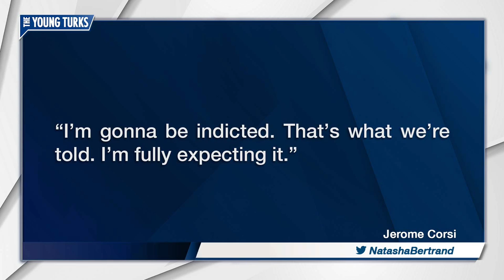BREAKING: Roger Stone Associate Anticipates Mueller Indictment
Jerome Corsi, a conspiracy theorist right-winger, thinks he’s going to be the latest indicted in Mueller’s probe. Cenk Uygur and Ana Kasparian, hosts of The Young Turks, breaks it down.

"An associate of longtime Trump confidant Roger Stone says he expects to be indicted by a federal grand jury in the special counsel's Russia investigation.

Conservative conspiracy theorist Jerome Corsi said on his YouTube show Monday that negotiations fell apart with special counsel Robert Mueller's team and he expects to be charged with making false statements in the coming days.

Mueller's team has questioned Corsi as part of an investigation into Stone's connections with WikiLeaks during the 2016 presidential election. American intelligence agencies have assessed that Russia hacked the emails of Democratic groups, including Hillary Clinton's campaign, and provided that material to WikiLeaks for release.

Corsi was formally the Washington bureau chief of the conspiracy theory outlet InfoWars."

Host: Cenk Uygur, Ana Kasparian